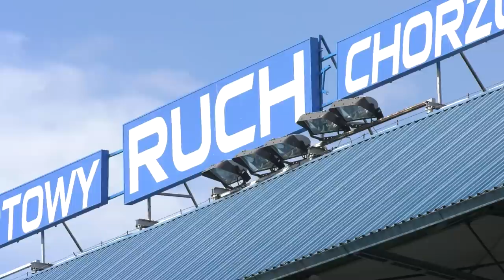Stadion Ruchu Chorzów będzie wyburzony 27.04.2023